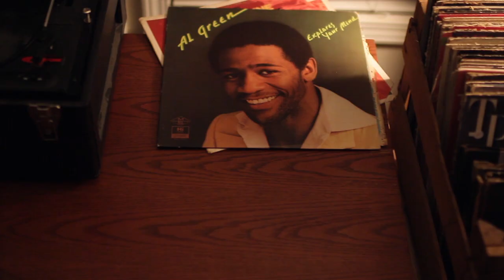NVEE - BLACK PEN, RED INK